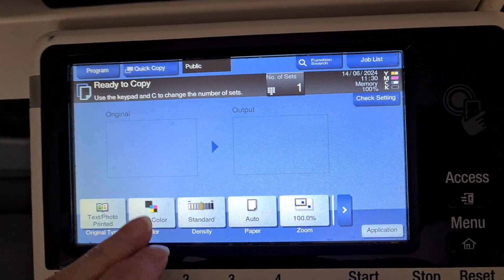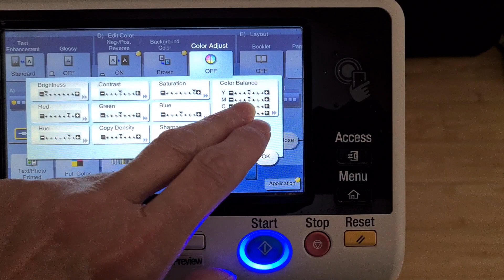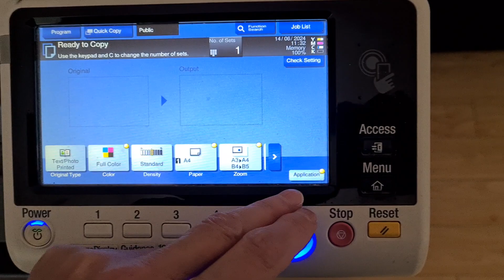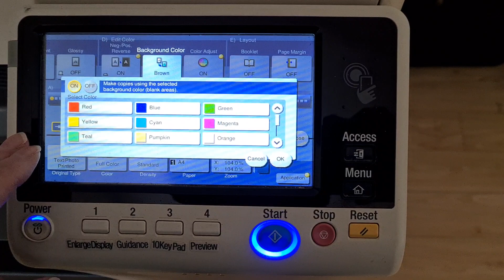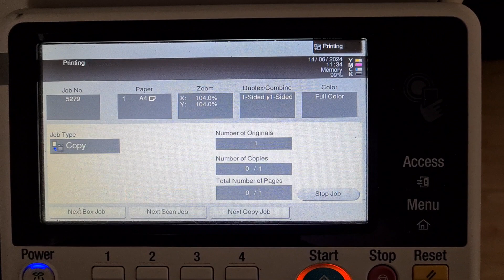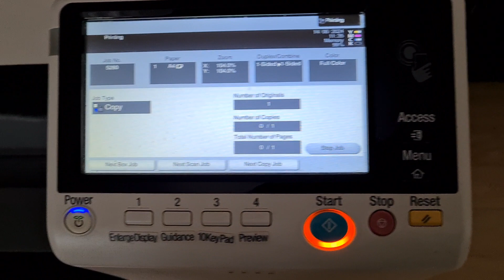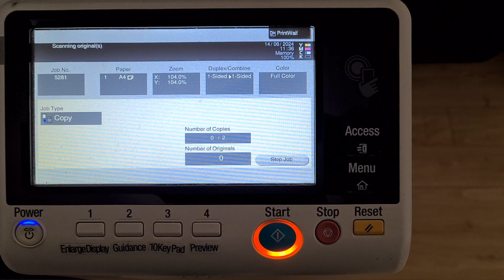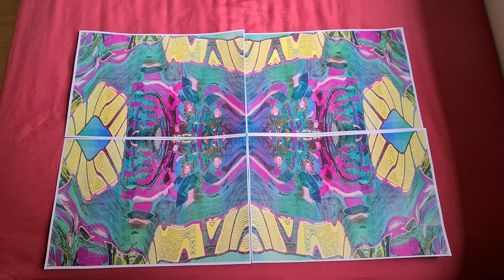Article taken out of gossip magazine